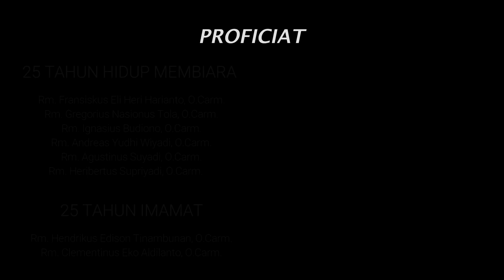YUBILEUM ORDO KARMEL INDONESIA 2018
25 th Hidup Membiara
1. Rm. Fransiskus Eli Heri Harianto, O.Carm.
2. Rm. Gregorius Nasionus Tola, O.Carm.
3. Rm. Ignasius Budiono, O.Carm.
4. Rm. Andreas Yudhi Wiyadi, O.Carm.
5. Rm. Agustinus Suyadi, O.Carm.
6. Rm. Heribertus Supriyadi, O.Carm.

25 tahun Imamat
1. Rm. Hendrikus Edison Tinambunan, O.Carm.
2. Rm. Clementinus Eko Aldilanto, O.Carm.

40 tahun Hidup Membiara
1. Rm. Heribertus Heru Purwanto, O.Carm.

50 tahun Hidup Membiara
1. Rm. Matheus Kamsiadji, O.Carm.

60 tahun Hidup Membiara
1. Rm. Richardus Alphonsus Hadisusanto, O.Carm.
2. Rm. Petrus Go Twan An, O.Carm.

Gereja Katolik Santo Andreas Tidar Malang, 15 Agustus 2018